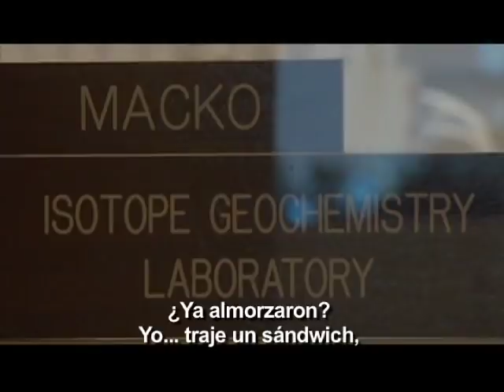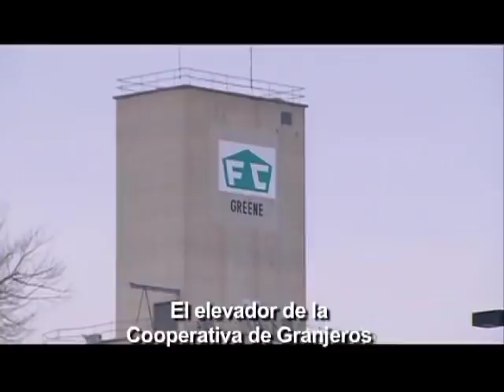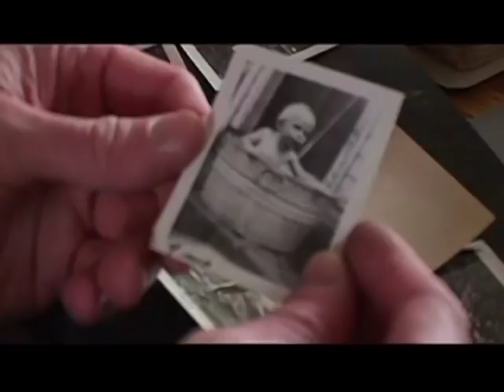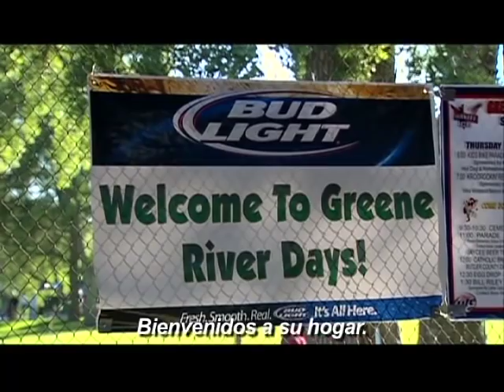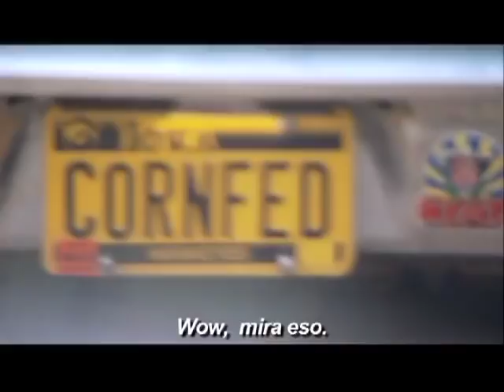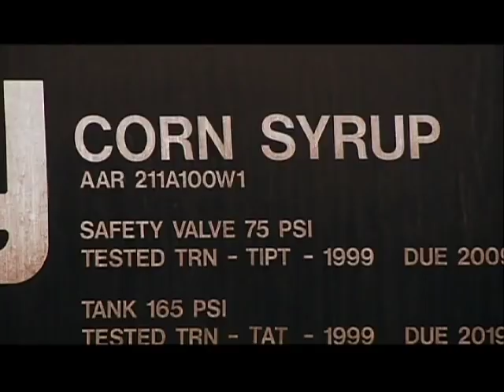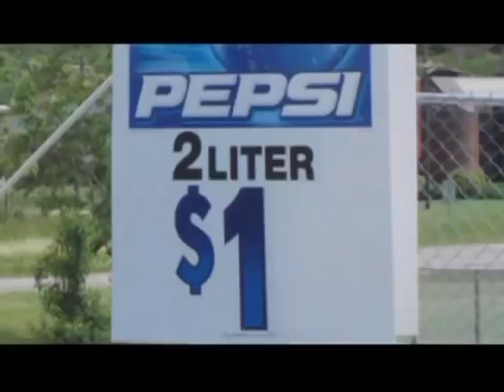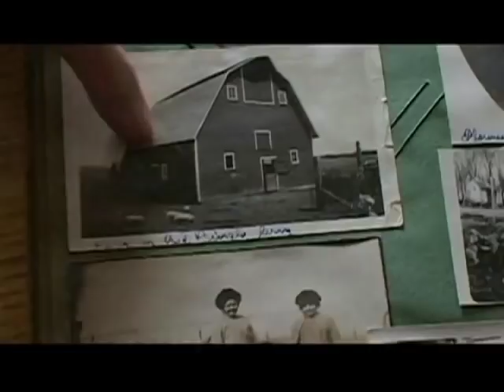King Corn Subtitulado en español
King Corn es un documental sobre dos amigos, un acre de maíz, y el cultivo subvencionado que impulsa la nación de la comida rápida. En la película, Ian Cheney y Curt Ellis, mejores amigos de la universidad en la costa este, se mueven al corazón para saber de dónde vienen sus alimentos. Con la ayuda de vecinos amistosos, semillas modificadas genéticamente y herbicidas potentes, plantan y cultivan una abundante cosecha de grano más productiva, y subvencionados por los Estados Unidos en un acre de tierra de Iowa. Pero cuando tratan de seguir su pila de maíz en el sistema alimentario, lo que encuentran plantea preguntas inquietantes sobre lo que comemos.
Realizador: Aaron Woolf.